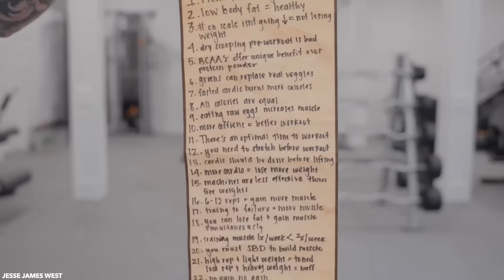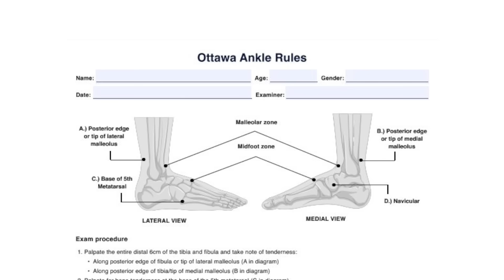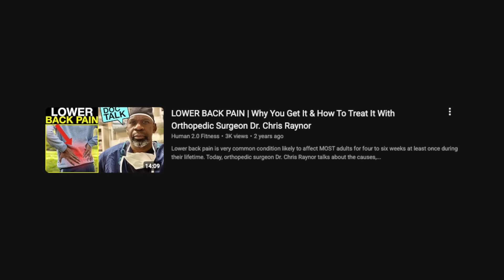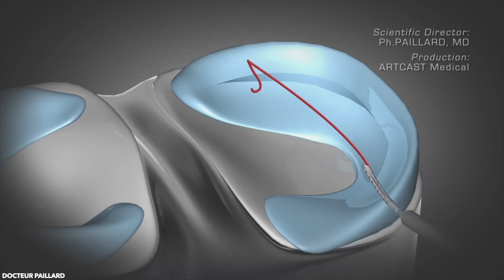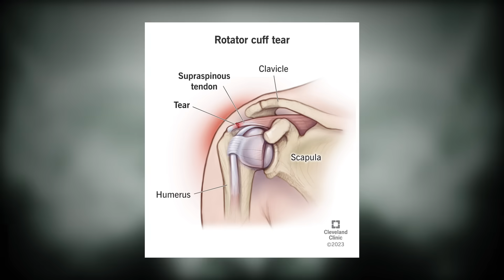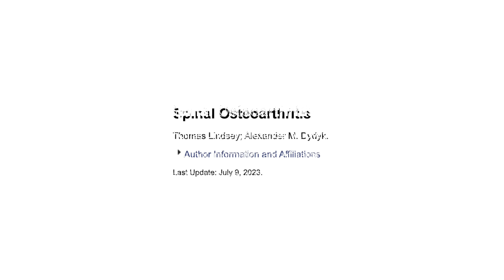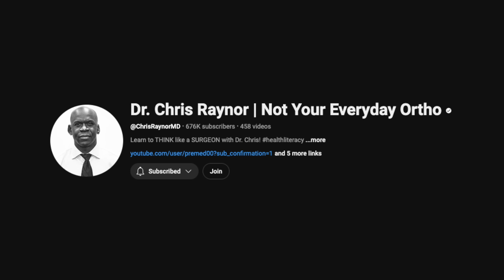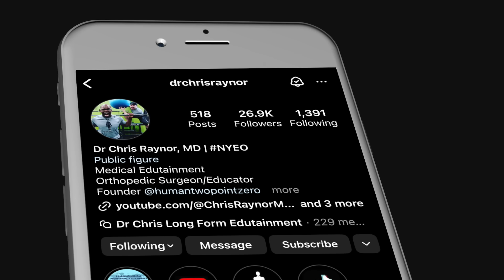10 Craziest Orthopedic Myths Debunked by Ortho Surgeon: Part 1 | What Really Hurts Your Joints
Think you know the truth about orthopedic health? Dr. Chris Raynor breaks down the most common myths and sets the record straight with real evidence—not just hearsay.

What you'll learn in this episode:

Why joint pain isn’t just “normal aging” and what really matters for joint health
The facts about cracking your knuckles and arthritis
Why rest isn’t always best for back and joint pain
The truth about sports and long-term joint health
How modern orthopedic procedures and active recovery can lead to better outcomes
Watch to discover how movement, strength, and smart habits beat outdated orthopedic advice—and don’t forget to question your own myths.

Timestamps:
00:00 "Don’t Ignore Possible Fractures"
06:02 Modern Orthopedic Surgery Advances
09:25 "Rethinking Pain and Healing"
13:36 "Gym Myths: Busting Squat Lies"
14:18 "Chris: Beyond Standard Ortho"

Apparel:
My shirt
My pants
My fav shoes